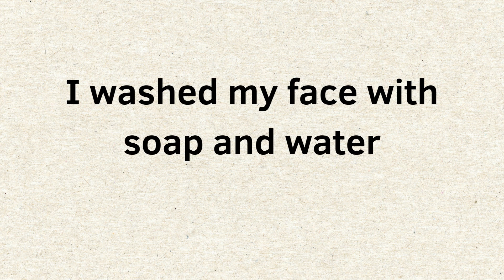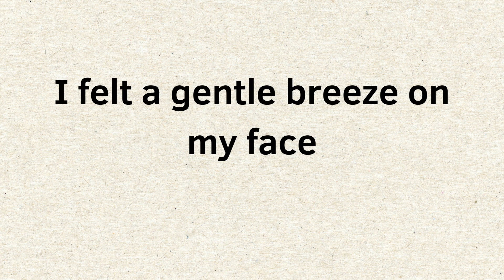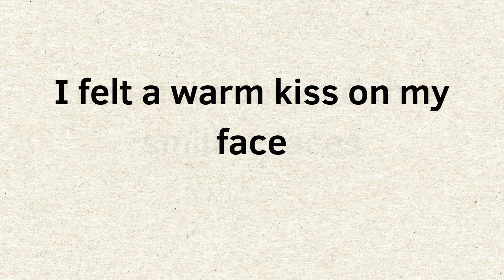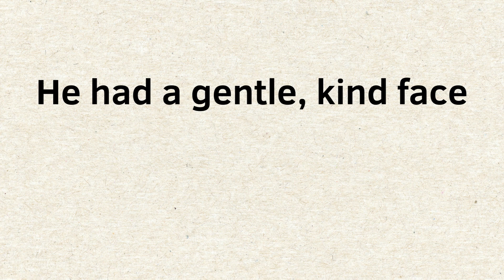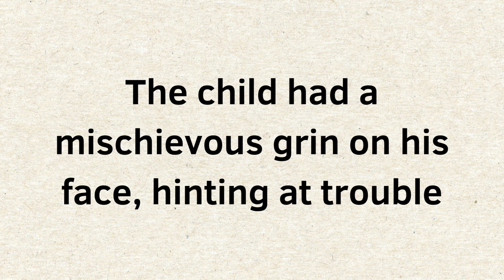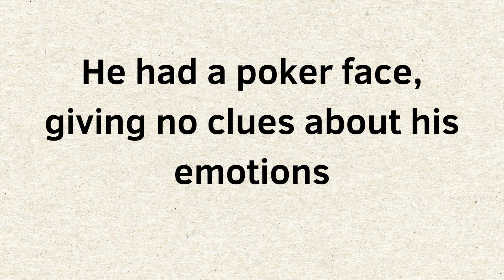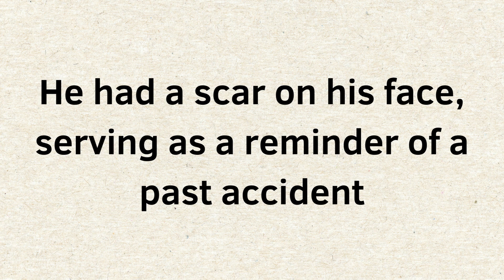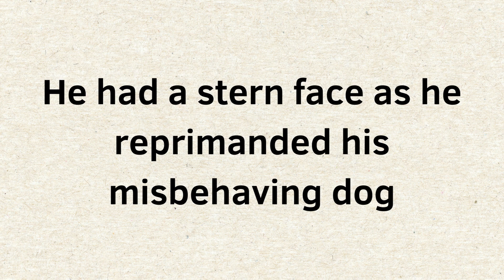Simple examples with the word "face"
🌍📚 Let's go on a journey through the English language learning sentences with the word Face together! 🌟✨

Learning English opens doors to new opportunities and connects us with people from all over the world. 🌎💬